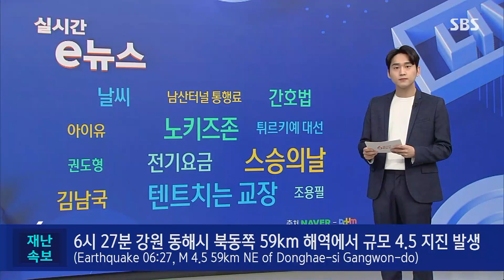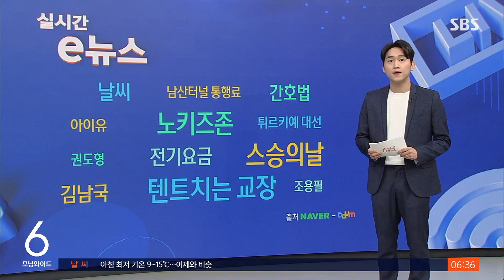기숙사 앞에서 한 달째…교장 · 교감의 '텐트살이' / SBS / 실시간 e뉴스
강원도 한 고등학교에서는 교장 선생님이 한 달 넘게 텐트에서 생활하고 있습니다.

무슨 일인지 기사로 함께 보시죠.

강원도 한 고등학교 기숙사 정문 한쪽에 지난달 초, 텐트 하나가 이렇게 들어서 있습니다.

이 학교 기숙사에는 사감 선생님이라고 하죠.

2명의 생활지도원이 근무하고 있는데요.

이 생활지도원들은 오후 6시부터 다음날 오전 9시까지 기숙사를 지키면서 새벽 1시부터 아침 6시까지는 휴게 시간으로 정해서 학교와 근로 계약을 한 것으로 알려졌습니다.

하지만 새벽 휴식 시간에도 각종 상황이 발생해 제대로 쉬지 못한다는 반발이 나왔고, 학교 측에 대책 마련을 요구하기도 했지만 접점을 찾지 못하자 그 휴게시간 동안에 기숙사를 비우게 된 겁니다.

이에 교장과 교감이 새벽 시간에 기숙사를 직접 지키고 있는 건데요.

두 사람 모두 남성이어서 남학생 기숙사에 들어갈 수는 있지만 여학생 기숙사에는 출입할 수 없기 때문에 교장 선생님이 이렇게 기숙사 정문 앞에 이런 텐트를 치고 지내게 됐다는 겁니다.

상황이 쉽게 끝나지 않자 강원도 교육청도 나서서 대체 인력 투입과 정원 확대 등 여러 방안을 살피고 있습니다.

(화면출처 : 연합뉴스)